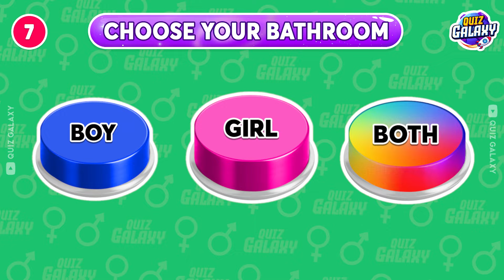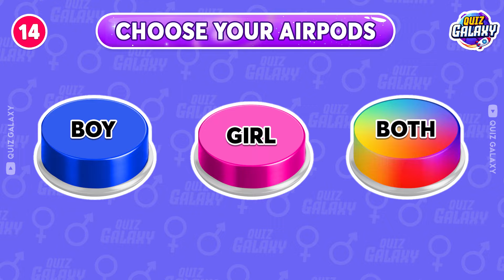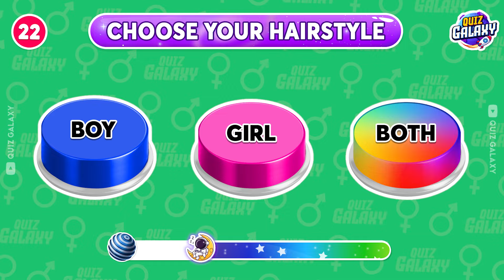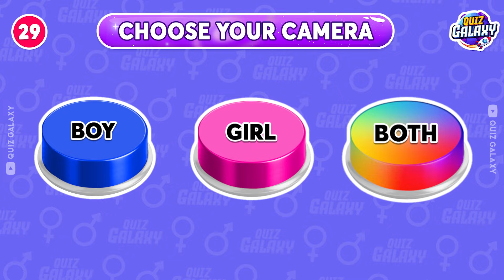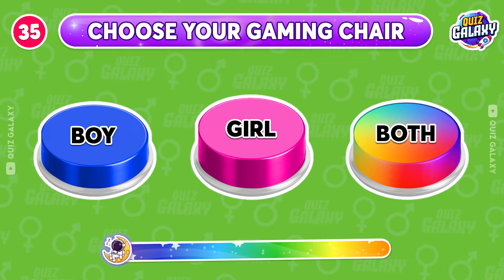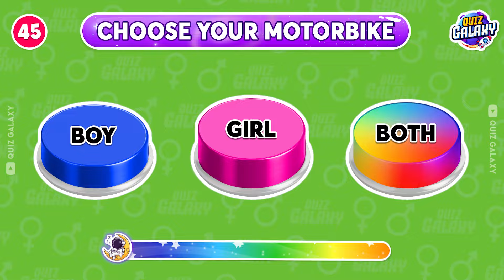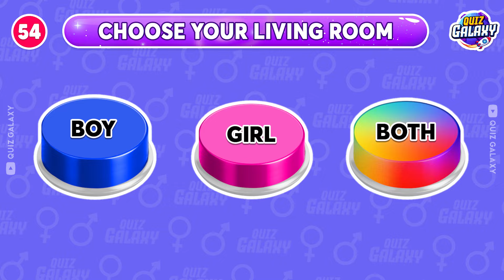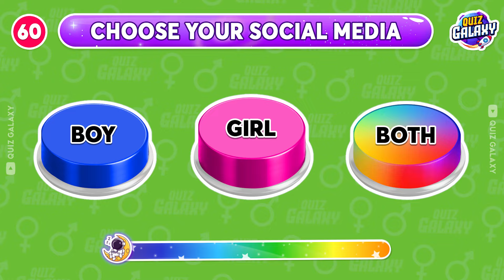Choose One Button BOY or GIRL or BOTH Edition 💙🎀🌈 Quiz Galaxy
Get ready to play the Choose One Button - Boy or Girl or Both Edition quiz! Test your preferences and see if you're team boy, team girl, or both. Play now and have fun with this interactive Choose One Button quiz!